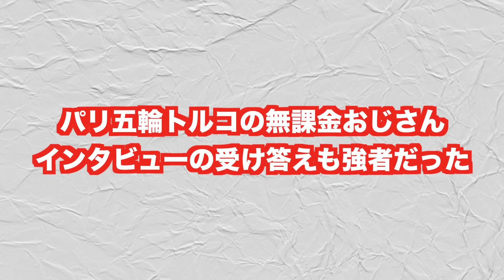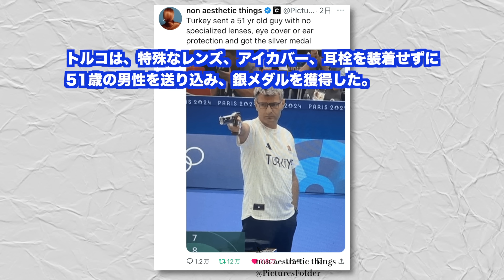パリ五輪トルコの無課金おじさん、インタビューの受け答えも強者だったww